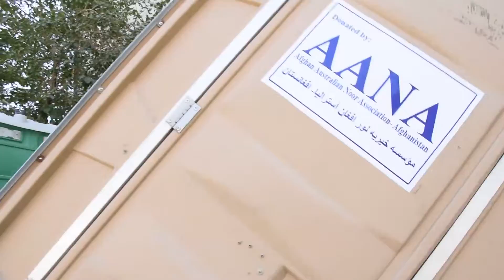Installing 6 portable toilets for displaced families in Afghanistan